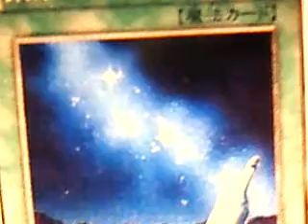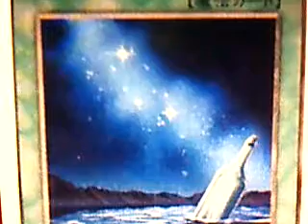YuGiOh 101: Card Review: Message in a Bottle